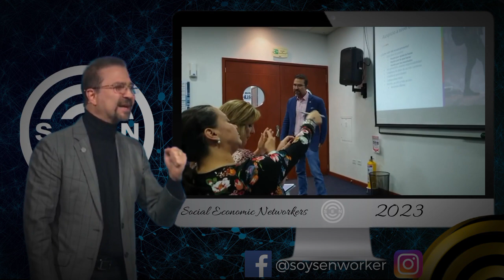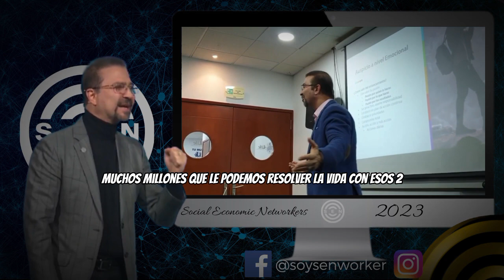⭐⭐⭐ CÓMO AUSPICIAR PERSONAS TODOS LOS DÍAS ✅ 👉 Dr. Herminio Nevárez Redes de Mercadeo 2023 🔥